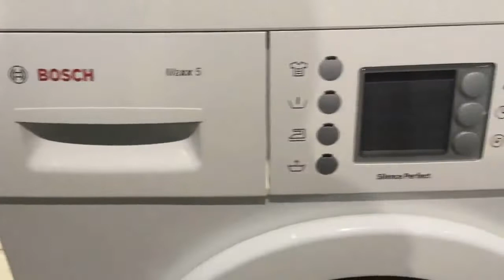Стиральная машинка BOSCH WLX20461OE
Видео обзор внешнего вида стиральной машины Bosch WLX20461OE
Стиральная машина бу Bosch WLX20461OE с фронтальной загрузкой имеет габариты 60x40x85 см. Максимальная загрузка белья составляет 4.5 кг, количество оборотов - до 1000/мин. Данная модель имеет различные режимы стирки, удобное электронное управление, защиту от протечек и блокировку от детей. Возможность регулировки температуры стирки.